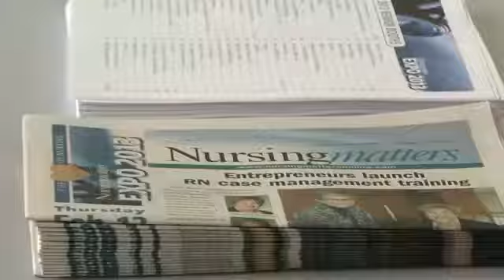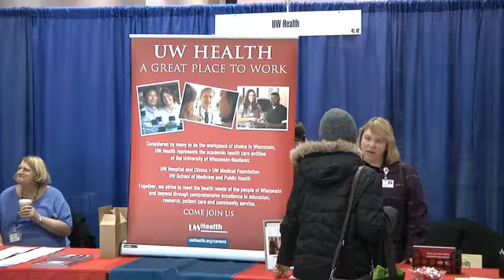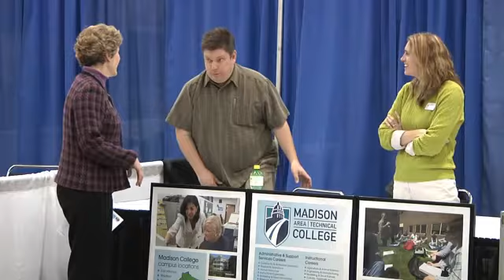Nursingmatters Expo 2013 Todd Milewski 2 14 2013